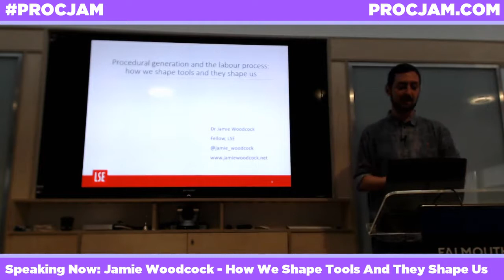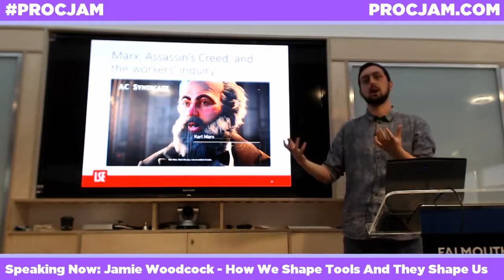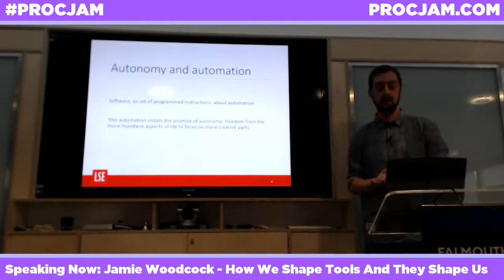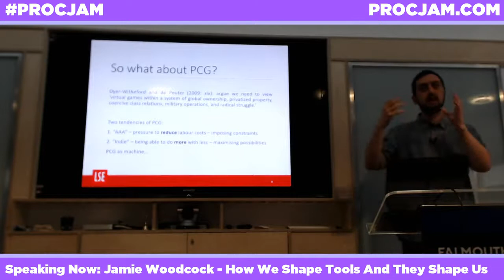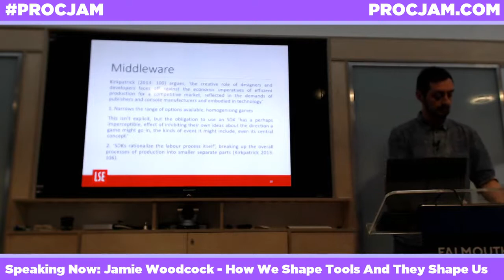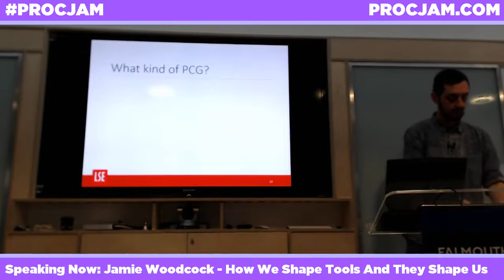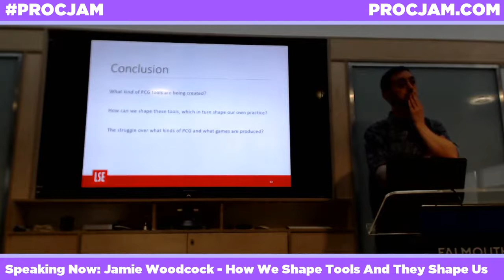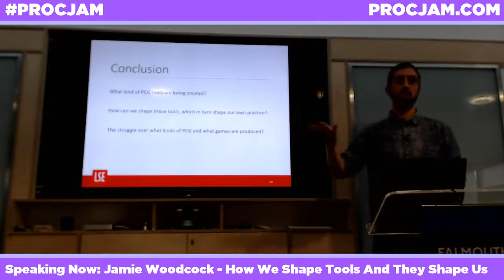Jamie Woodcock - Procedural Generation And The Labour Process [PROCJAM 2016]